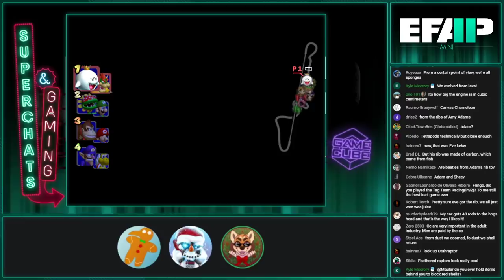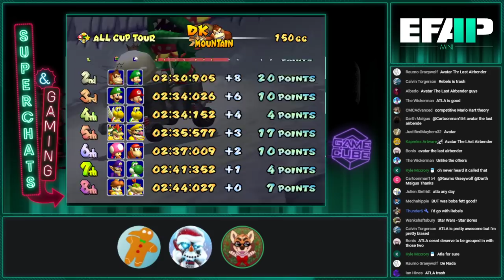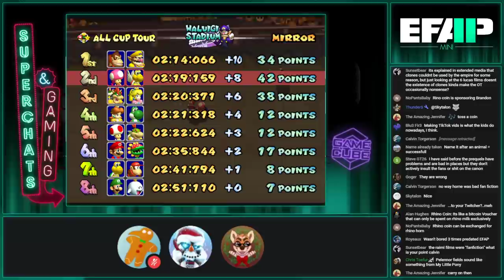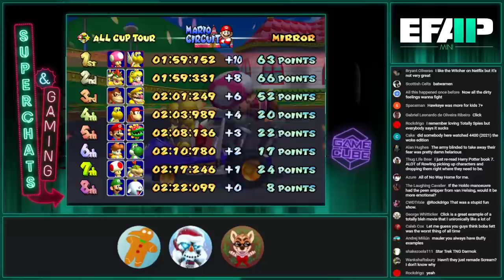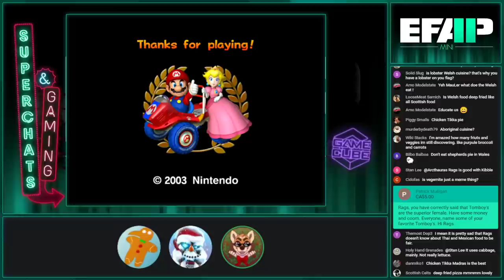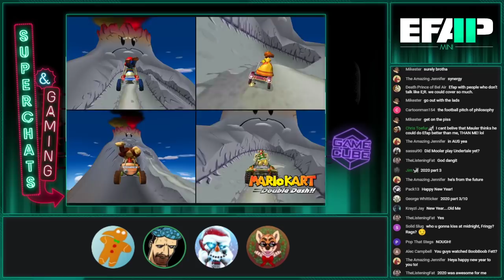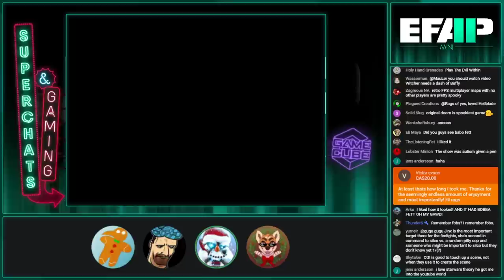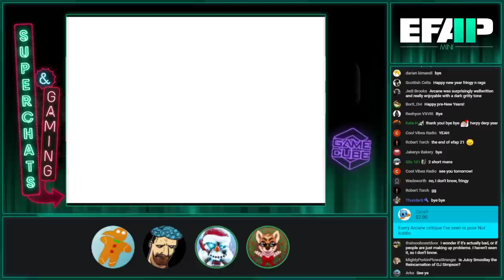EFAP Mini - Superchat Catchup - EFAP 165/166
Original Airdate: 30th December